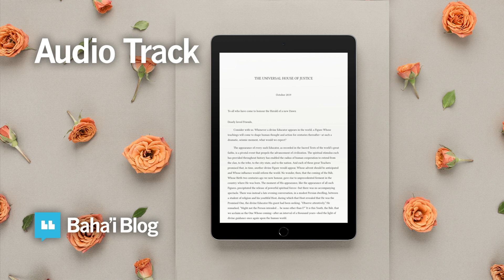Universal House of Justice Message Marking the Bicentenary of the Birth of the Bab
This is an audio reading of a message from the Universal House of Justice dated October 2019, marking the occasion of the bicentenary of the Birth of the Bab, Prophet-herald of the Baha’i Faith.

The letter can be found on the Baha’i International Community’s website dedicated to the bicentenary of the Birth of the Bab and is available in several languages

This message was read by Yas.
Total running time: Approximately 13 mins.